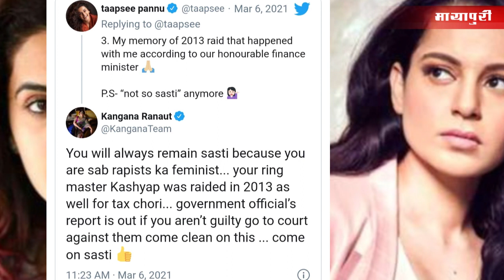Kangana Ranaut hits back at Taapsee Pannu after her tweets on IT raids: ‘You will always be sasti’